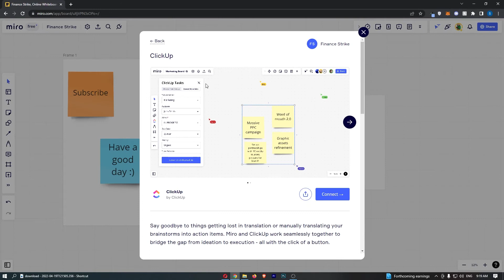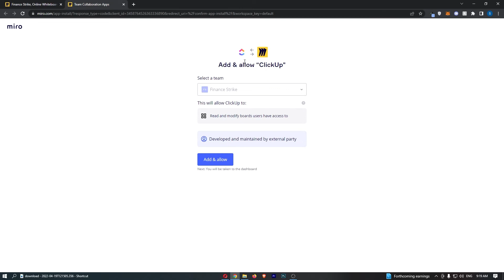How To Connect ClickUp To Miro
In this tutorial I will show you How To Connect ClickUp To Miro